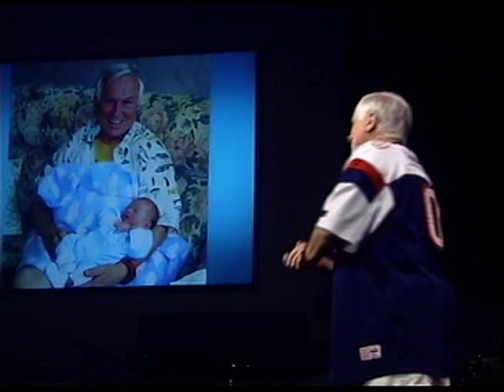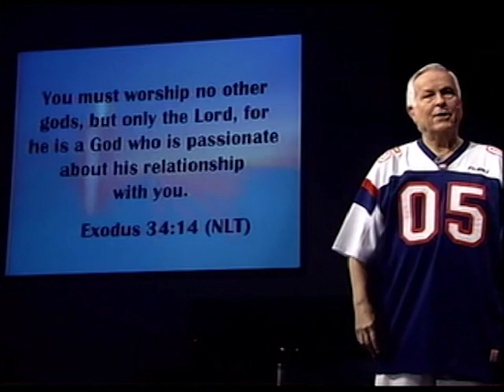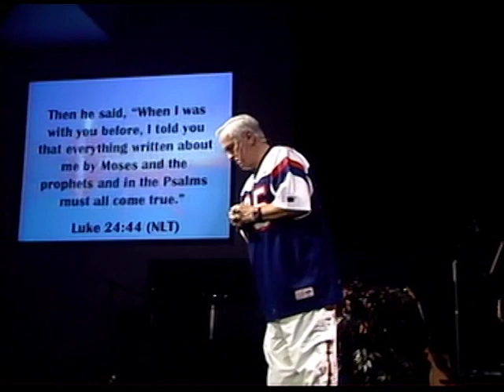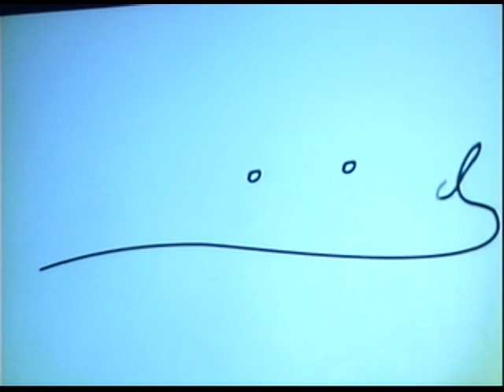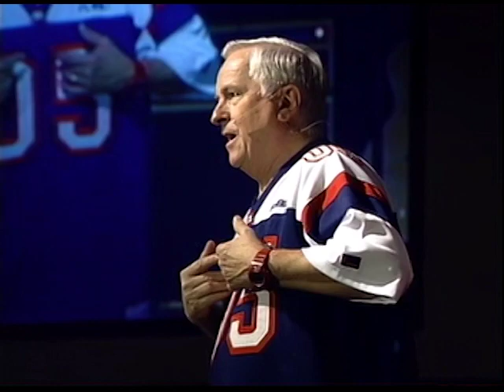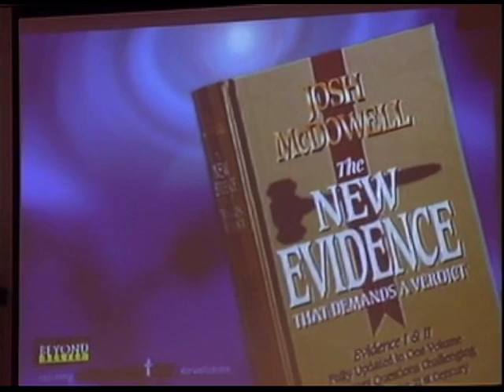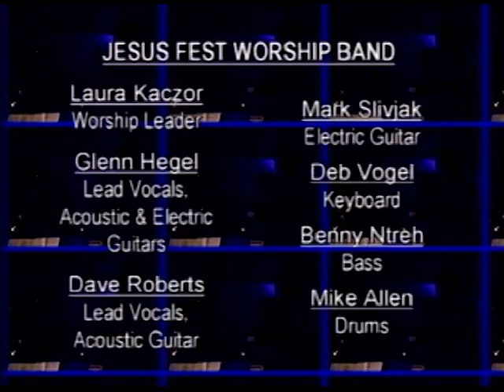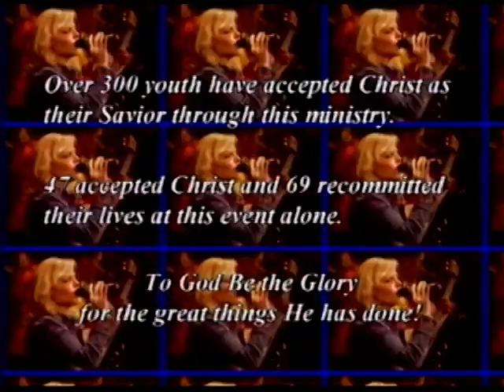Jesus Fest Laura Kaczor with Speaker Josh McDowell 2005.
Jesus Fest Oct. 2005 held at Fairview Village Church of the Nazarene, PA with Speaker Josh McDowell, Laura Kaczor and Jesus Fest Band, Worship Leaders, Laura Kaczor, Dave Roberts and Glen Hegel. Offertory Katie Allen.